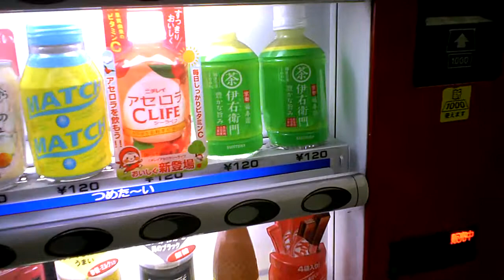キットカットの自動販売機Nestle KitKat Vending Machine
VADO pocket video cam HD